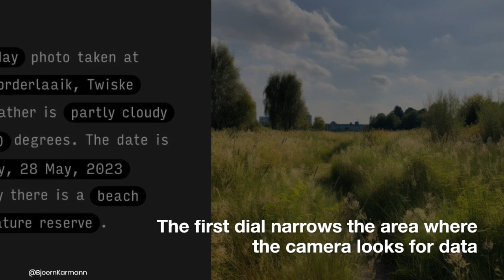An AI "camera" that makes pictures based on where you are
A Danish artist has unveiled an artificial intelligence "camera" that creates images in response to your current location.
The camera was designed to resemble the snout of a mole.

According to his website, Bjrn Karmann uses his camera, the Paragraphica, to create a stream of text that is then transformed into a "photo" by applying filters to the data and geolocating it using factors like the weather.

Digital Camera World states that the camera appears to be a standard point-and-shoot, but closer inspection reveals a red gadget resembling a TV antenna in place of the lens. Karmann explained that the enigmatic piece is essentially a sculpture inspired by the star-nosed mole, which is visually impaired but has excellent smell.

According to a statement on Karmann's website, "The viewfinder shows a real-time description of where you are, and if you press the trigger, the camera will make a scintigraphic representation of the description."

The device features three physical dials on the camera's top where traditional controls for things like shutter speed and film speed would be.

According to Karmann, the first dial is used to focus the camera's field of view, much like the focal length on a conventional camera lens. A snapshot of the dial reveals an apparent range of 10 ft. to infinity.

The second dial modifies the field of view of the AI image. To create an image using artificial intelligence, models sprinkle on some Gaussian noise. This noise, according to Karmann, is "like film grain."

Karmann referred to the third dial as a "guidance scale" because it instructs the AI model on how closely it should adhere to the prompted language.

Karmann built the camera out of a Raspberry Pi 4, a credit-card sized single-board computer, and a 3D-printed casing with unique electronics. The API is written in Noodl and Python and uses the Stable Diffusion library.